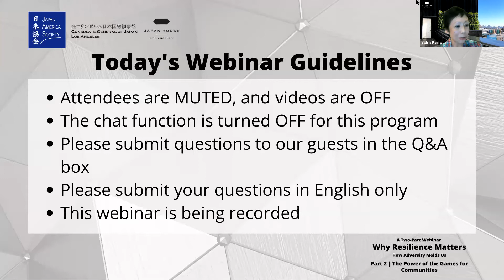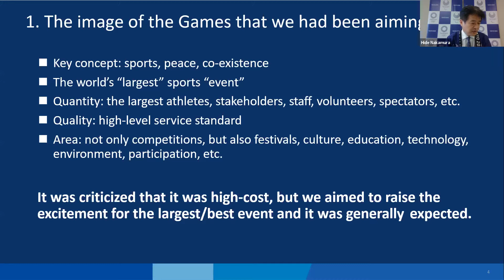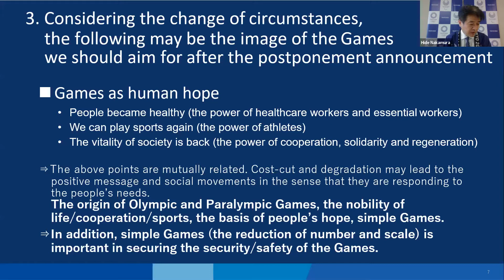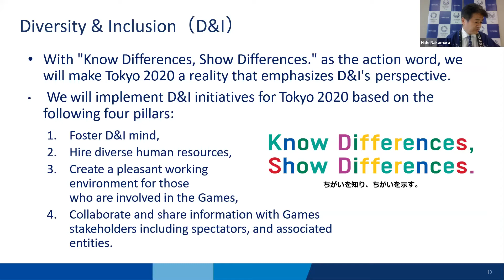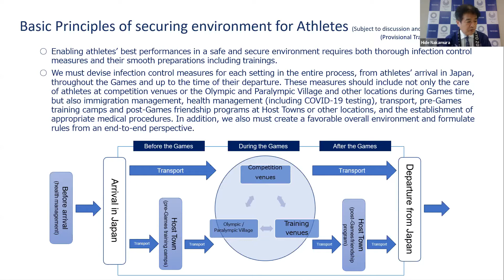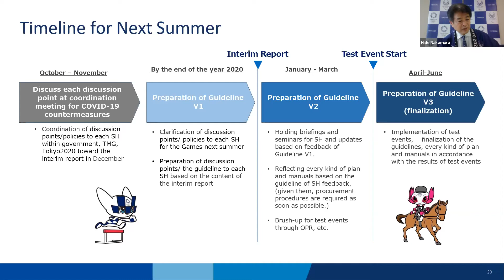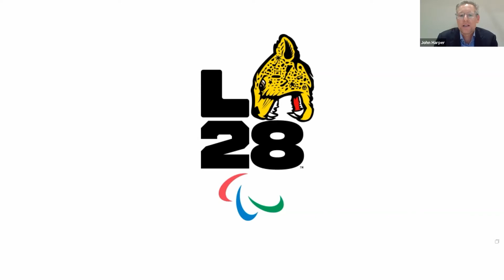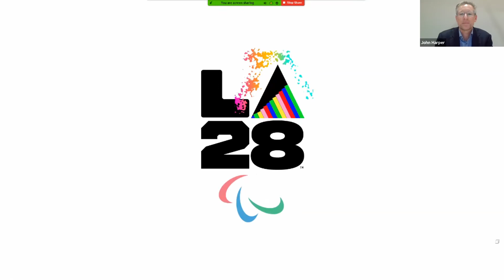Olympics Webinar | How to Embrace the Power of the Olympic Games for Local Communities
Olympic athletes and games have the power to create unity through sports. John Harper, COO of LA28, and Hidemasa Nakamura, GDO of the Tokyo Organizing Committee of the Olympic and Paralympic Games engage in a dialogue moderated by President and CEO of the LA84 Foundation Renata Simril to explore how planners work together across geographies to create an amazing Games experience for both athletes and fans – uniting the world and bringing together communities. With the Tokyo Games’ unexpected delay to 2021, organizers have had more time to focus on planning for a variety of scenarios, with an ever-present focus on the power and unity of the Games for their community and the world. And with a special legacy of Games in LA in both ’32 and ‘84, LA28 is working towards advancing that storied legacy even further in their ongoing planning efforts.

This is the second of the two-part webinar series

● Olympic Article "Going for Gold | Japanese Olympic Design on the World Stage"

●　CONNECT WITH JAPAN HOUSE LOS ANGELES